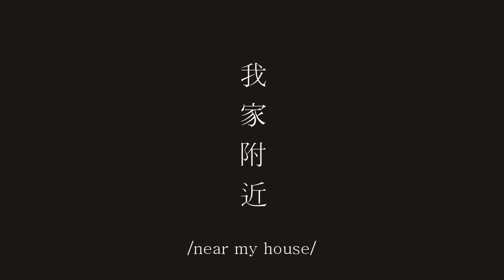【写真旅行】櫻花/最晚開的櫻花and最後的一場櫻花雪@京都@仁和寺/沒想到吧我家附近/SAKURA/ninnaji/temple/around my house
仁和寺
Location
〒616-8092 京都府京都市右京区御室大内３３

京都市立御所南小学校and京都地方裁判所 附近
Location
〒604-0973 京都府京都市中京区 夷川上ル五町目242

Photos were taken on 2020/04/03 and 2020/04/17

寫真 照片 旅行 京都 日本 櫻花 大阪 關西 京都御所 仁和寺 賞櫻景點 写真 Photo travel Japan spring cherry-blossoms#kyotogosyo#ninnaji#temple